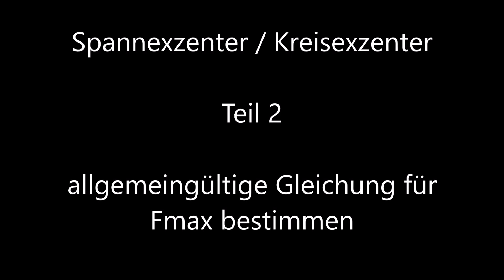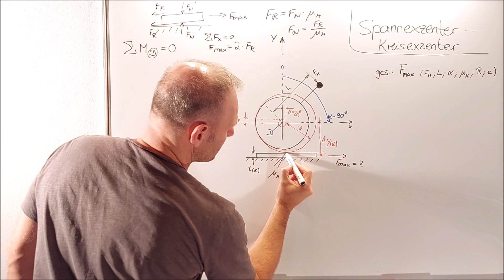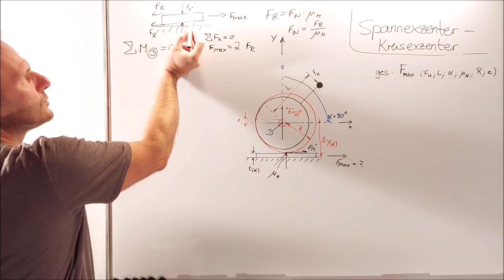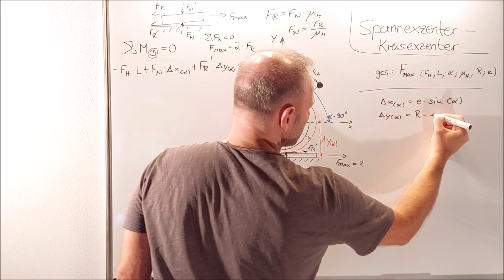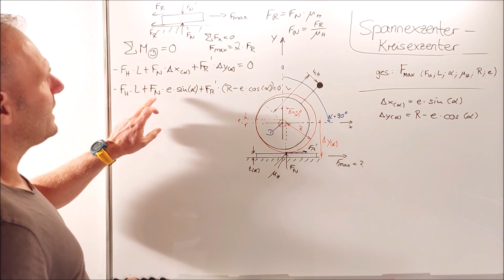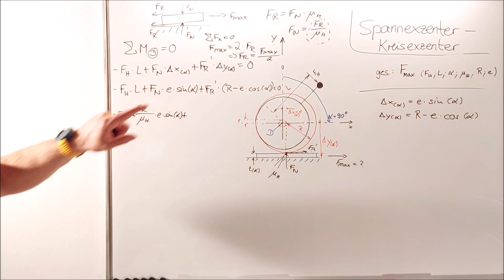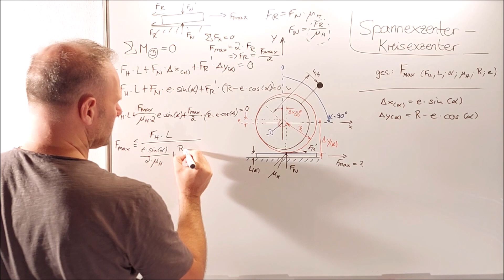Spannexzenter | Kreisexzenter | Teil 2 | Bestimmung Fmax | Hebelwirkung | Klemmwirkung | Tutorial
Im zweiten Teil zum Thema Spannexzenter in der Ausführung als Kreisexzenter wird aufgezeigt, wie eine allgemeine Berechnungsgleich für Fmax aufgestellt werden kann. Fmax. ist hierbei abhängig von der Handkraft FH, von der Hebellänge L, der Exzentrizität e, der Kreisexzenterradius R, der Winkelstellung des Kreisexzenters alpha sowie natürlich vom Haftreibungskoeffiziente µH.

Aufgebaut als Tutorial wird Schritt für Schritt erklärt, wie die wirksamen Hebellängen delta x(alpha) der Normalkraft FN sowie delta y(alpha) der Reibungskraft FR ermittelt werden kann, und wie dann über die Momentengleichung der allgemeingültige Ausdruck für Fmax. bestimmt wird.